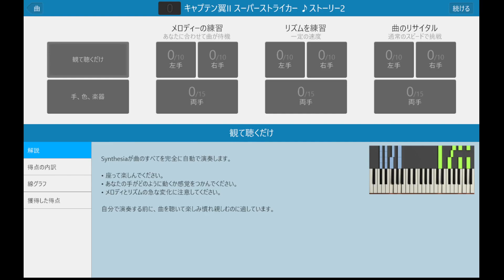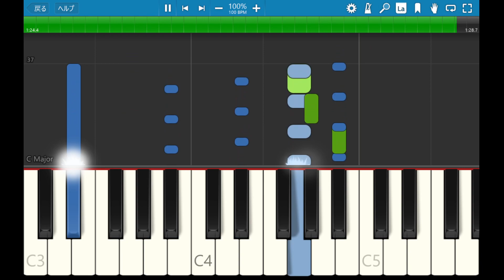キャプテン翼II スーパーストライカー ♪ストーリー2【レトロゲーム音楽】【RetroGameMusic】【ファミコン】【Synthesia (シンセシア)】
1,900曲以上！›ゲーム音楽ピアノ演奏全曲リスト
Audiostock›ピアノ曲販売中！